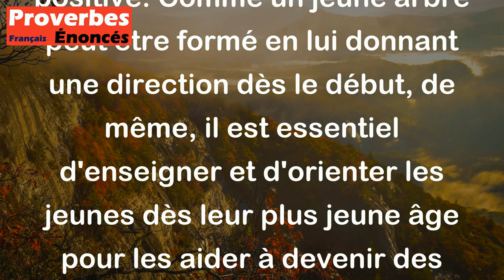Proverbe Provençal - Il faut donner le pli à l'arbre tandis qu'il est jeune.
Ce proverbe provençal "Il faut donner le pli à l'arbre tandis qu'il est jeune" signifie qu'il est plus facile d'inculquer de bonnes habitudes ou de corriger des comportements dès le début, lorsque quelqu'un est jeune et malléable. Cela souligne l'importance d'éduquer et de guider les jeunes dans la bonne direction pour qu'ils grandissent de manière positive. Comme un jeune arbre peut être formé en lui donnant une direction dès le début, de même, il est essentiel d'enseigner et d'orienter les jeunes dès leur plus jeune âge pour les aider à devenir des adultes responsables et bien équilibrés.